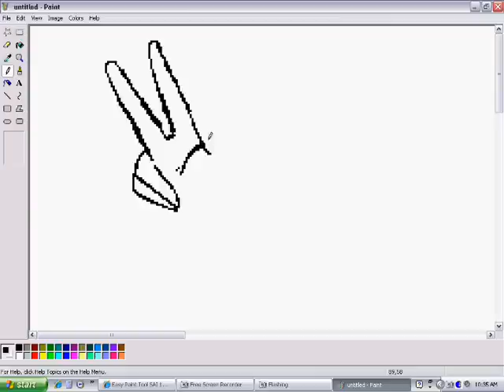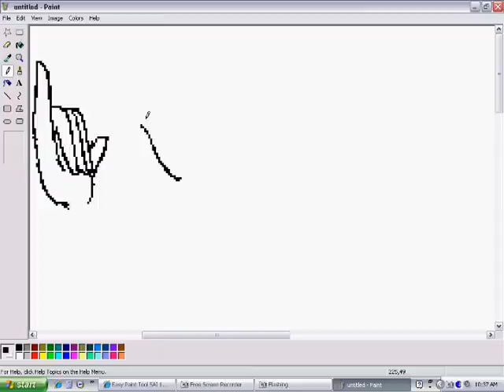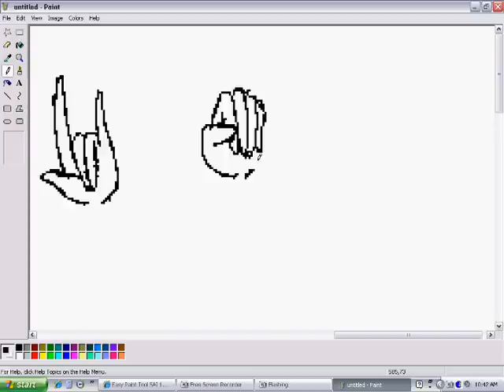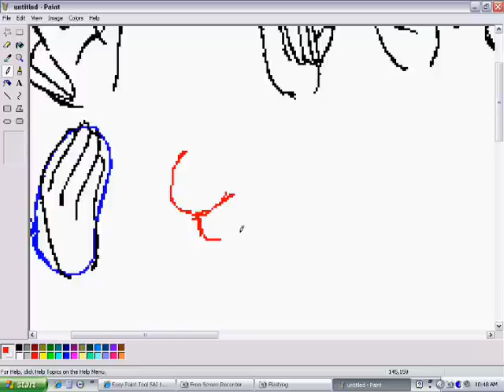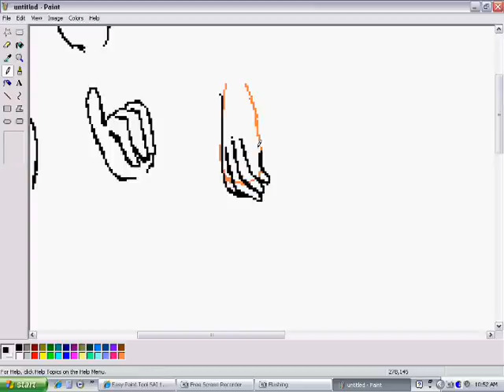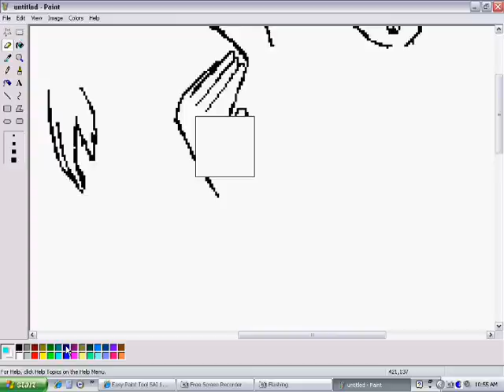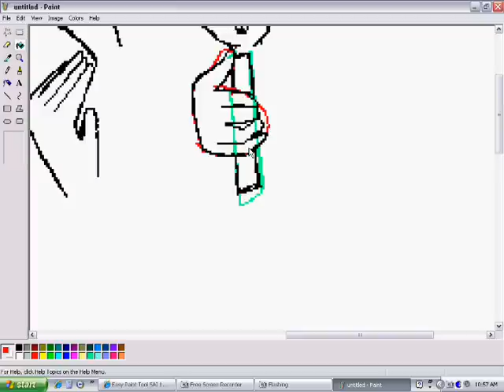Hand Tutorial for vampie821!!!!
This was her request on a hand tutorial and I finally got a working recorder! YAYZ! XD